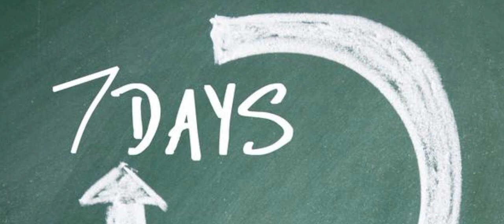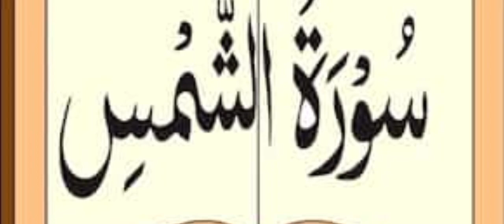Mirgi ka ilaj | Mirgi ka dam | mirgi kea hy | islami wazifa | qurani ilaj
Host: Syeda Huma Shahwaiz

I HOPE THIS VIDEO you all to improve your islamic knowledge.
 This chanel provides you informative videos about islamic history, iman froz waqiyat,

mirgi ka ilaj

mirgi کے doro ka ilaj

بیہوشی ka ilaj
بیہوشی کے wazaif
mirgi کیا hy

mirgi کے مریضوں

mirgi کے dam

sort jinn k fazilat

khawab e tabeer.
Qurani ilaj
rohani ilaj